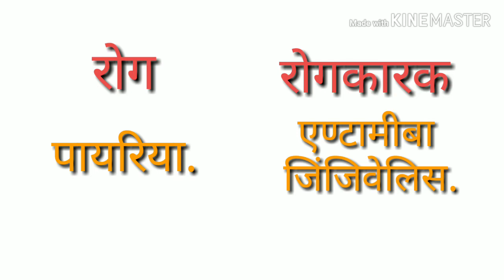|Diseases Caused By Protozoa|. Important for Railway Ntpc,SSC,DRDO MTS,DRDO CEPTAM,MPSC Exam.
Important Protozoan Diseases.
Important topic of Science, Biology.
Important for Railway Ntpc,Ssc Chsl, Ssc Mts, Ssc Cgl, DRDO MTS, DRDO Ceptam, Mpsc, Upsc, and Other state Exam.Static gk.
Static gk by VISHAL.